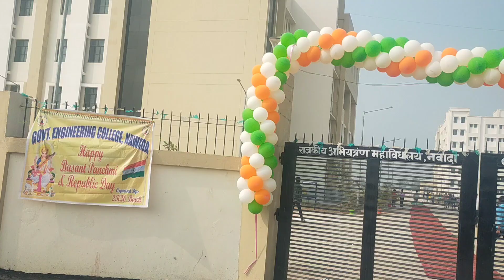Sarswati puja campus visit at GEC NAWADA With Beautiful song.